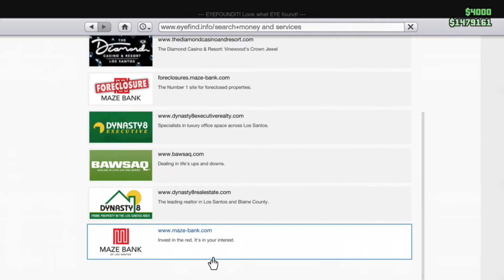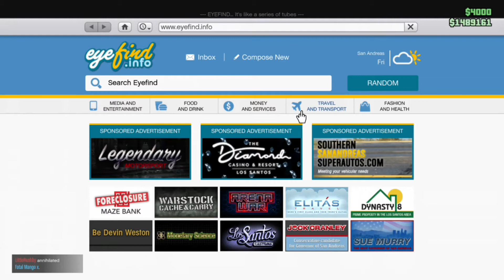Grand Theft Auto 5 Online(Arena War Series)--1080p--Part7